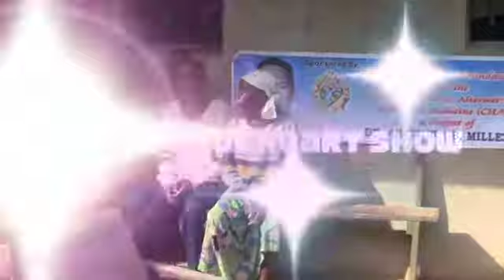Outreach Cameroon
Dr. Anacleto B. Millendez Founder of the Beautiful Heart Foundation and VP for Development of the Holy Catholic Church International conducting medical mission in Cameroon, Central Africa. Please support the Outreach Africa Project in the Village of Nyabitande, Akom II, Cameroon, Central Africa. This is an educational video presentation of the Beautiful Heart Foundation, Inc.